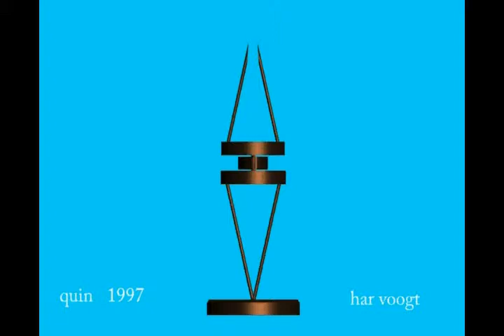quin 0023v01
Kinetic Art